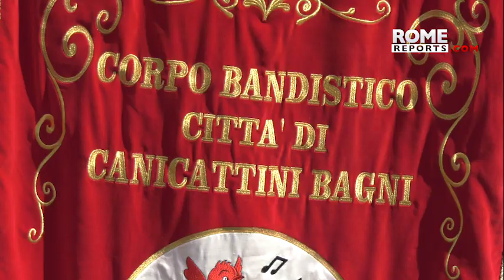Sicilian band travels to Rome to perform for Pope Francis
The band of Canicattini Bagni traveled to Rome to celebrate their 150th anniversary and perform for the Pope.